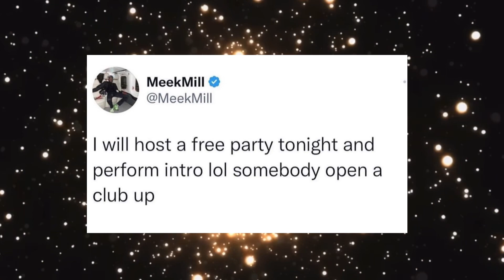Meek Mill Drops Freestyle On Tupac’s ‘Hit Em Up’ Beat And K1lls Todays Mumble Rappers